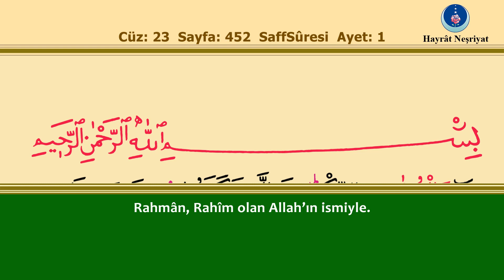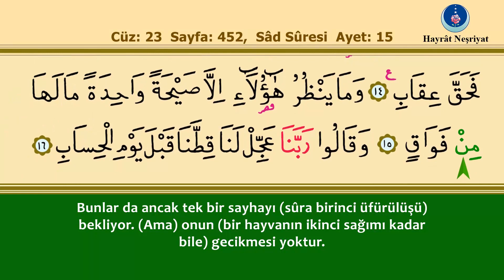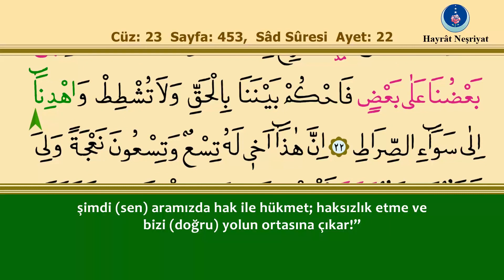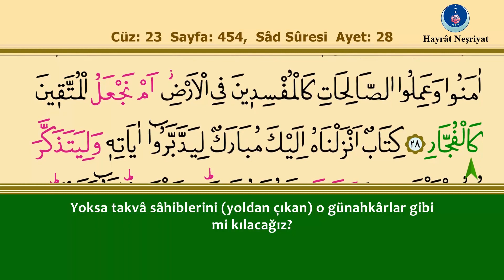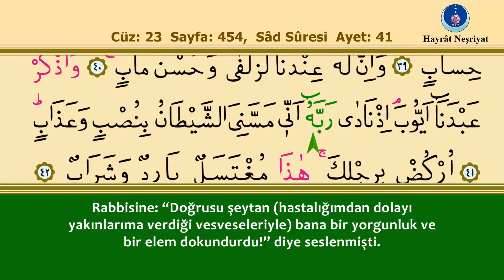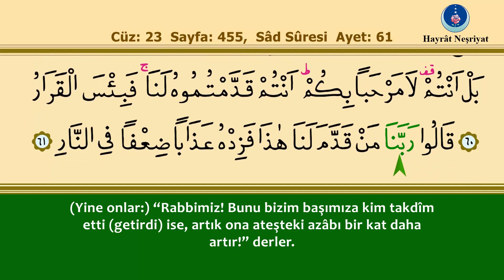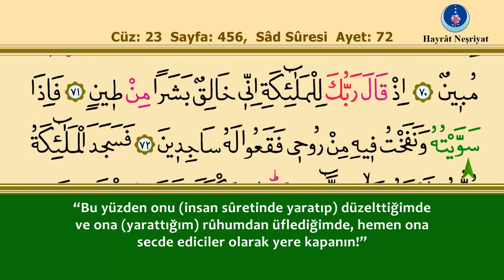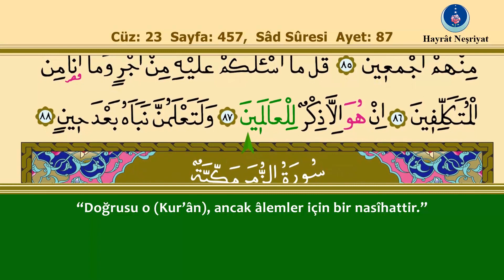38. Sâd Suresi - İshak Danış, Takipli ve Türkçe Mealli